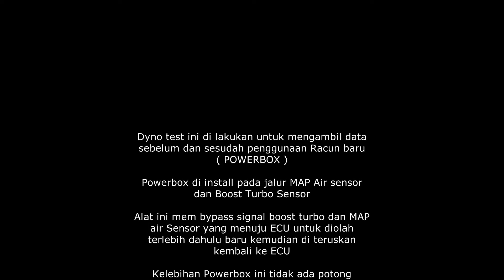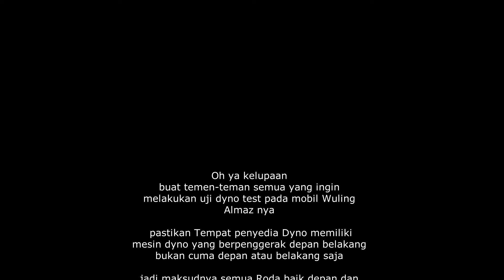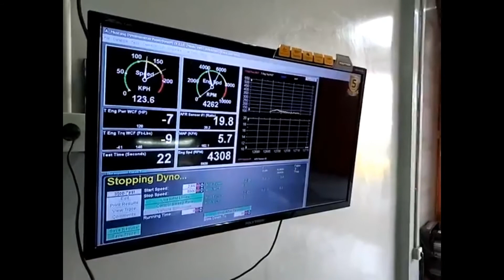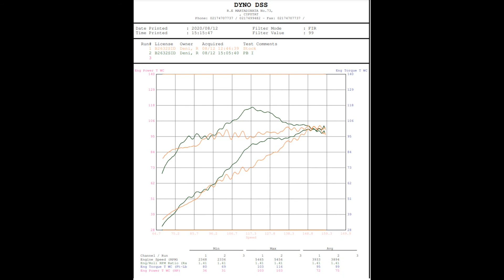Dyno test Wuling ALMAZ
Video saat Almaz di dyno test
untuk ambil data before n after pemasangan Powerbox Strongbooster